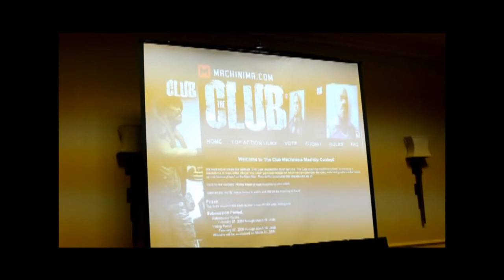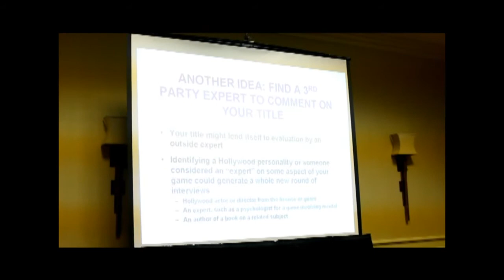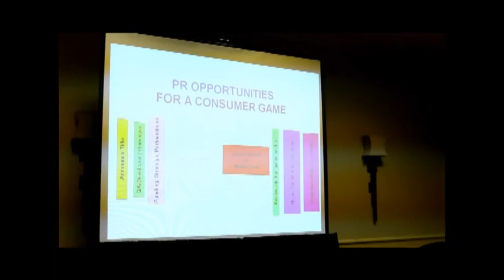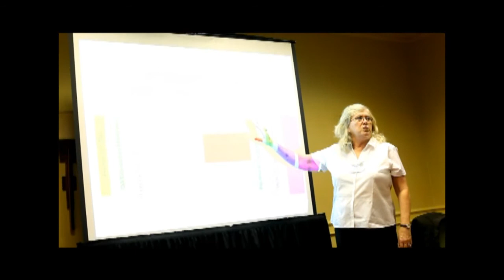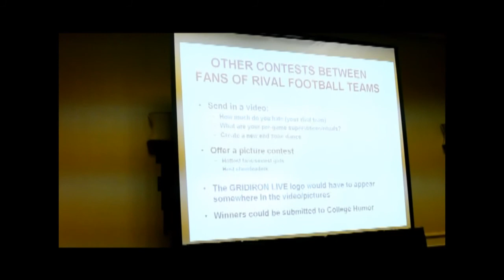Sue Bohle speak about game publicity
Sue Bohle is a highly regarded public relations professional who has been providing hands on, senior level counsel to game and other interactive entertainment companies since 1983.   She has been the lead speaker on PR for the game industry at the The Game Developers Conference (GDC) five times and wrote the marketing chapter for a major textbook on getting into the video game industry.

 The Bohle Company has worked in the game industry since the mid 80s, serving hardware, software, tools, conference producers and online game sites and launching titles in all genres and for all platforms.

Among the companies Sue has counseled include Alienware, Warner Bros, Atari, Activision, id, The 3DO Company, IGN.com, GDC, Cyberprofessional Games and numerous start-ups, including more than 10 MMOs.

In 1991, Sue was elected to the College of Fellows, PRSA, an honor bestowed on less than one percent of PR professionals judged to be role models in the industry.

Sue has held various positions for the Public Relations Society of America (PRSA).  She is a past chairman of the CounselorsAcademy, a national organization of heads of agencies; past president of the Los Angeles Chapter, PRSA; and currently serves on the PRSA National Board. An expert in marketing PR and crisis communications, Sue is quoted frequently in textbooks on PR.

Sue holds both a bachelor's and master's degree from Medill School of Journalism, NorthwesternUniversity.  In 1997, she was named a charter member of Medills Hall of Achievement, honoring alumni who have become leaders in their professions.